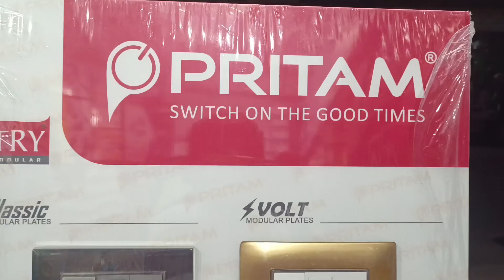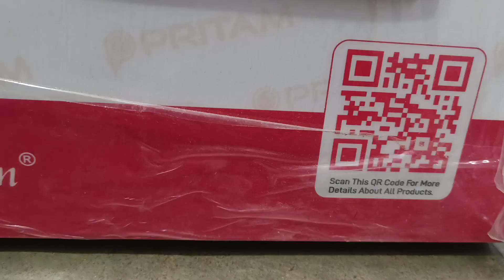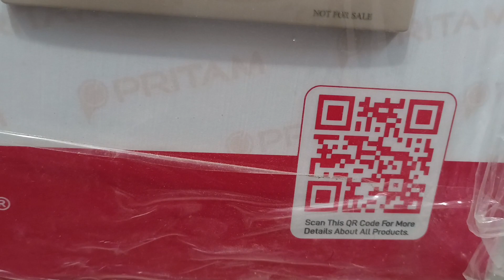Pritam New switch board || babli bhai creation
Designed for inductive and resistive loadsMatches to any interiors"Terminal marking, load specification, range and wirecut length are laser engraved for long life and better visiblity. Silver cadmium oxide contacts provide high conductivity and anti-weld properties